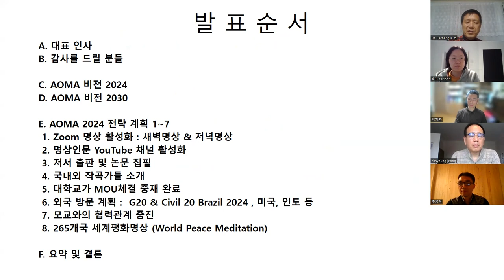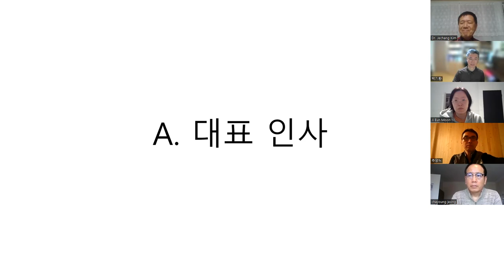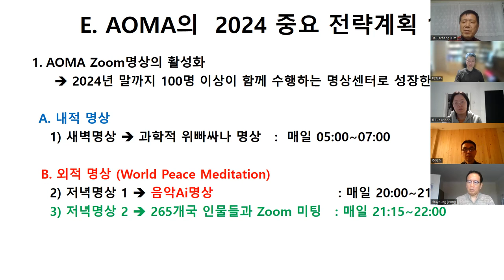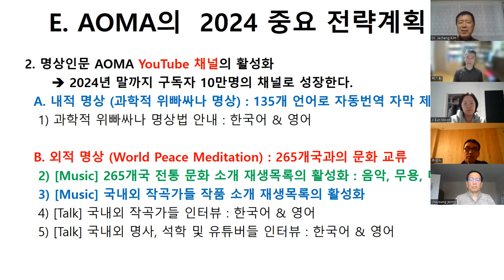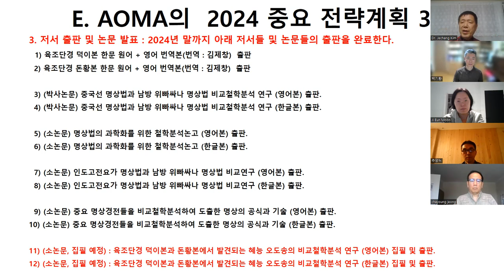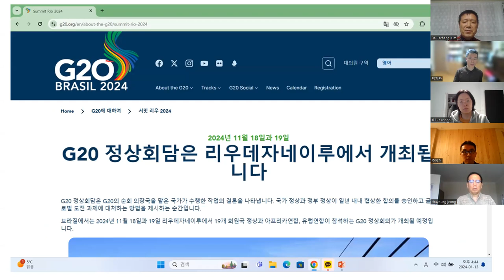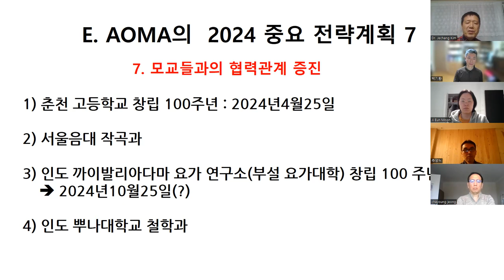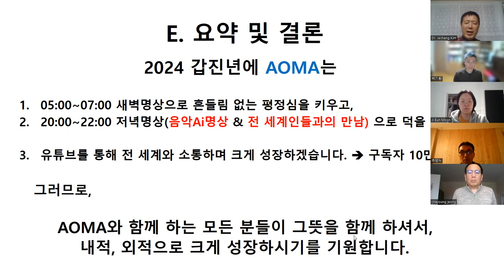[Sub] 2024년 AOMA와 더불어 크게 성장하세요. AOMA비전 2024 & 비전 2030 선포, AOMA 2024 전략계획 등.